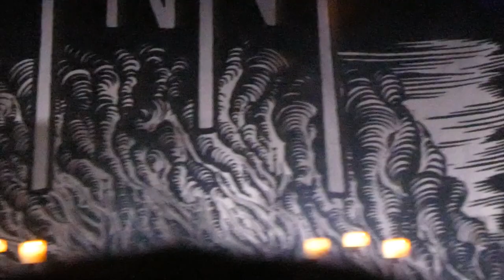Mantar - live @Essigfabrik, Cologne Germany 20 April 2019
Mantar plays live in the Essigfabrik in Cologne, Germany on April 20th 2019.